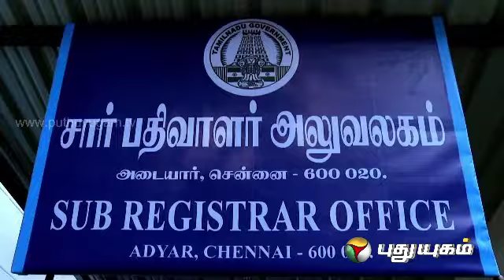Agni Paravai Serial - Episode 18 - Part 3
Actress Simran Come Forward To Out In A Revolutionary Role, Not Attempted By Anyone In Tamil Cinema On Serials In Her First Mega Serial. It Is Based On A True Story.
Forty Years Old Widow Madhavi , A Professor Is Pregnant On Her Return From Vocation, Though Students Believe That She Would Have Done Anything Wrong, They Are Shocked.

The Reasons For Her Pregnancy, Why She Is Hiding The Details Etc.. Are Met With An Unexpected Answer. The Story Revolves Around How She Undergoes The Pregnancy.